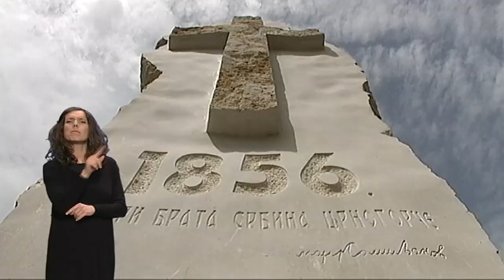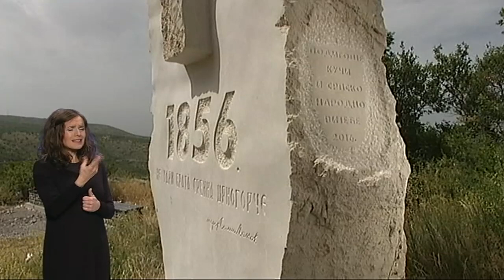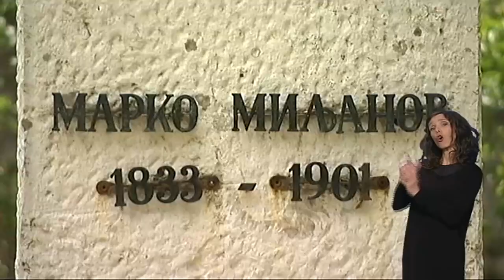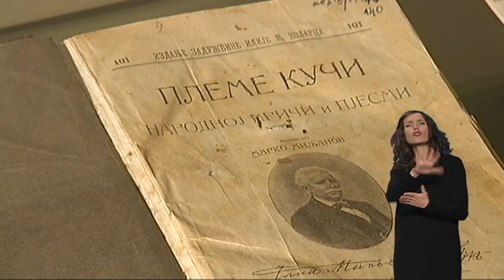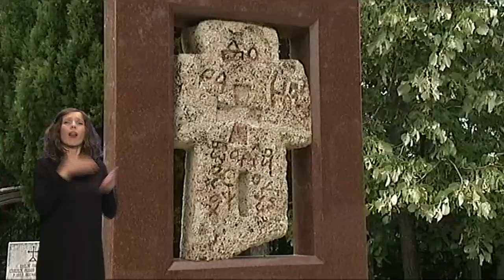Pristupačan program: Kvadratura kruga - Kuči - pleme nad plemenima (SZJ)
Kuči su pleme prkosa, bunta i otpora, što su pokazali i u 21. veku na litijama u Crnoj Gori, organizovanim zbog Zakona o slobodi veroispovesti. Kroz istoriju, Kuči nikada nisu trpeli okove, jaram i nepravdu. I nikada nisu dali na sebe. Zato su u prošlosti često i stradali.Deo teritorije Kuča graniči se sa Albanijom, u kojoj su stolovale skadarske paše, koje Kučima nisu dale mira, ali ni Kuči njima. Zbog svoje nepokornosti i nepristajanja da Turcima plaćaju harač, Kuči umalo nisu zatrti kao pleme u vreme dok je u Skadru stolovao Mahmut paša Bušatlija. Kuči su tada životima platili svoju nepokornost.Na Kuče nisu udarali samo Turci i Arbanasi, koji su harali na njihovoj teritoriji već je to, u dva navrata, činio i crnogorski knjaz Danilo, otac kralja Nikole.Zbog nepristajanja da plaćaju porez Crnoj Gori, kojoj Kuči u to vreme nisu teritorijalno pripadali, knjaz Danilo je naredio dve pohare Kuča. U onoj koja se dogodila 1856. godine pobijeno je 230 žena, dece, staraca. Uz to je zapalio sela u Kučima, poharao crkve i opljačkao sve što je bilo vredno, od stoke do oružja.O toj pohari, u mestu Orljevo danas svedoči spomenik na kome je ispisana samo jedna rečenica: „Ne udri brata Srbina Crnogorče".Kuči su oprostili taj zločin, ali ga nisu zaboravili.Danilov sin, kralj Nikola podigao je u Kučima dve crkve u znak pokajanja zbog zločina koji je njegov otac učinio sopstvenom narodu.
Kuči su iznedrili mnoge junake, a najveći među njima je Marko Miljanov Popović koga mnoge generacije u Crnoj Gori pamte po onoj, njegovoj čuvenoj rečenici „Junaštvo je kada sebe braniš od drugog, a čojstvo kada drugog braniš od sebe".
Osim Marka Miljanova, Kuči su dali i vojvodu Radonju koji je bio gubernator cijelih Brda (svih brdskih plemena u Crnoj Gori). On je prvi krenuo u oslobađanje srpskih zemalja od Turaka. Stradao je u Srbiji, a njegovo telo gotovo tri veka počivalo je u selu Bošnjak kod Leskovca, odakle je pre sedam godina preneto i sahranjeno u njegovom rodnom selu Kosor u Kučima.I Starokuči i Novokuči imaju plemićko poreklo. Starokuči potiču od loze vladarske porodice Mrnjavčevića, dok Novokuči vode poreklo od Đorđa Kastriotija, odnosno Skenderbega, koji je takođe bio plemićkog porekla.I danas mladi ljudi u Kučima znaju da pobroje svoje pasove, odnosno kolena i imena svojih predaka 20 generacija unazad, a to je period više od pola milenijuma.
Urednik: Branko Stanković
Snimatelj: Darko Bursać
Montaža: Marija Baronijan Šašić
Obrada: Redakcija Aktuelnosti